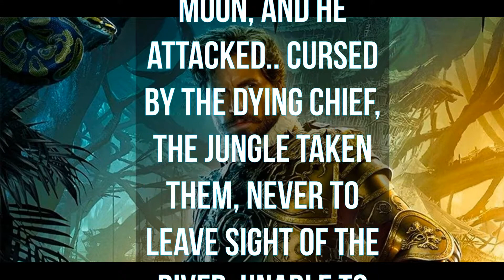Jungle Cruise Beginning Of The Tale